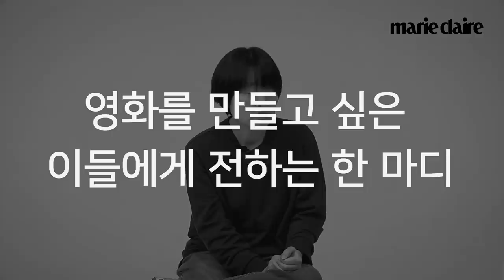감독 이란희가 들려주는 영화 '휴가' 뒷이야기.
마리끌레르가 연재하는 '여성 창작자의 시간'
첫 번째 창작자는 영화 '휴가'를 만든 이란희 감독입니다.
그가 전하는 '휴가'의 비하인드 스토리를 지금 바로 만나보세요.